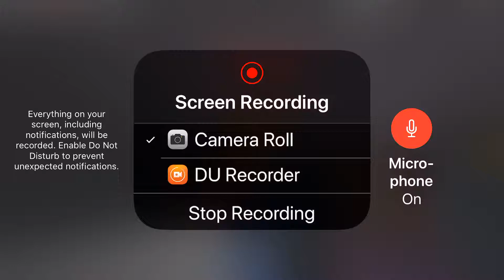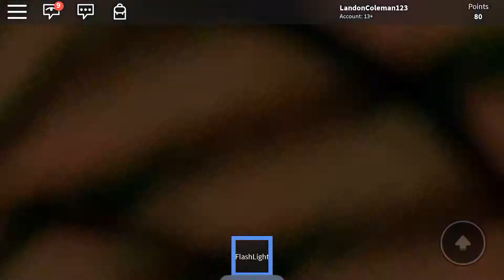The scary elevator